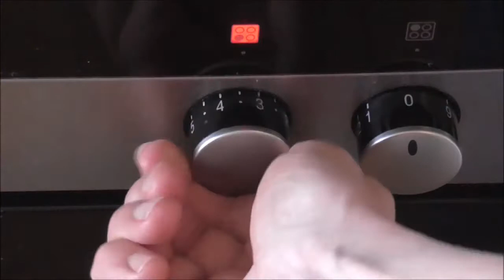Nudeln mit Paprika und Zucchini. Ein Rezept in Leichter Sprache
In diesem Film zeige ich:
So koche ich Nudeln mit Paprika und Zucchini.
Ich erkläre das in Leichter Sprache.
So können es vielen Menschen verstehen.

Vielleicht wollen Sie das auch kochen.
Dann brauchen Sie diese Zutaten für 3 Personen:
250 Gramm Nudeln
1 Paprika
1 Zucchini
1 Esslöffel Oliven-Öl.

Im Bistum Limburg gibt es ein besonderes Projekt.
Die KEB bietet Erwachsenen-Bildung in Leichter Sprache an.
KEB heißt: Katholische Erwachsenen-Bildung.